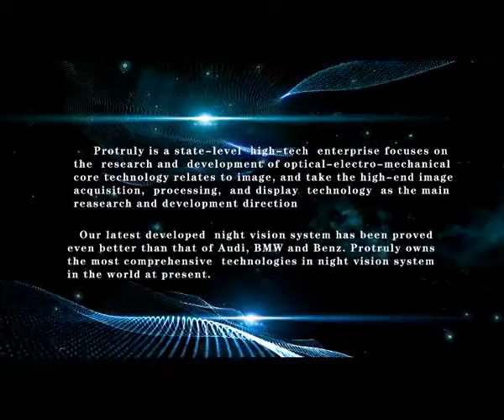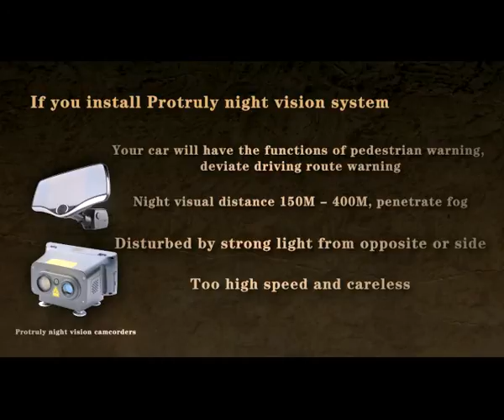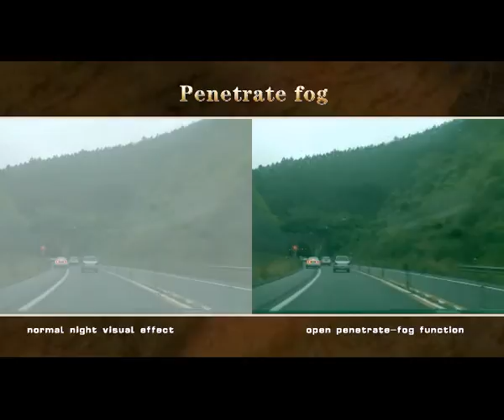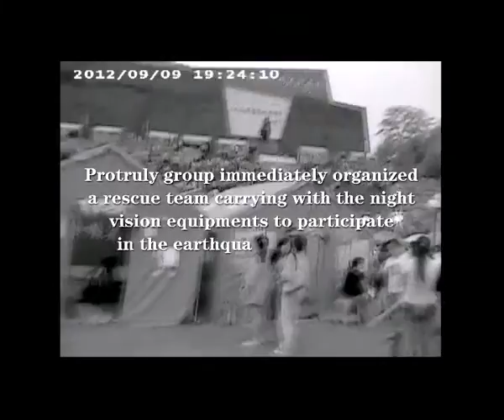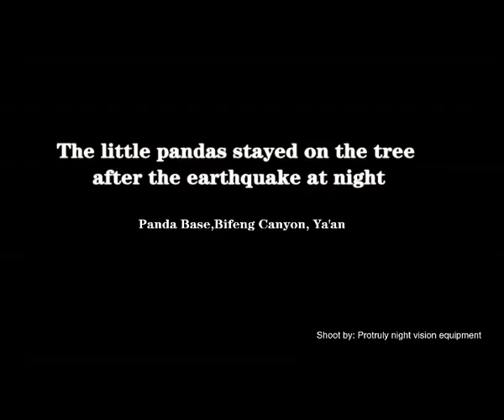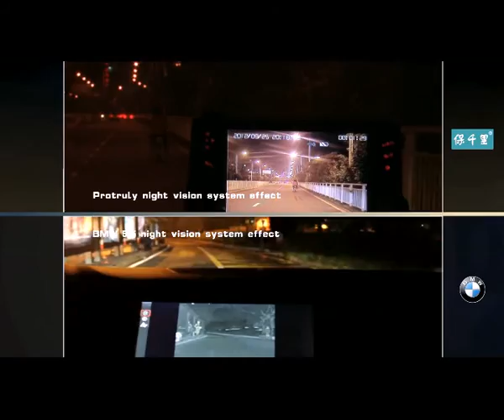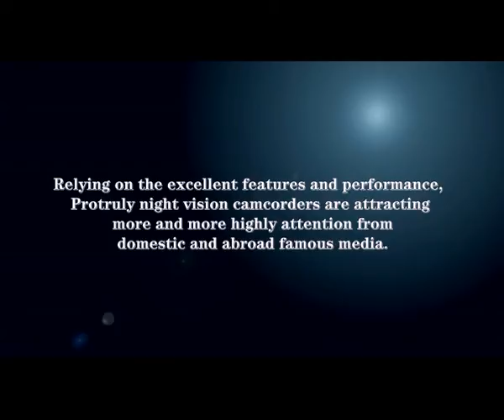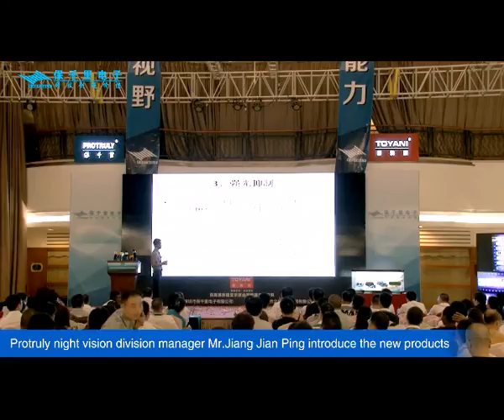Most Powerful Automotive Night Vision System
Protruly Automotive Night Vision system, day visual 2,600 meters, night visual 500 meters, 22X optical synchronous zoom, high definition video recording, strong light inhibition, double screen interaction, pedestrian warning, fog penetration, driving route deviation warning, wide view, 3G internet, WiFi wireless access, Android intelligent operating system, laser protection etc.